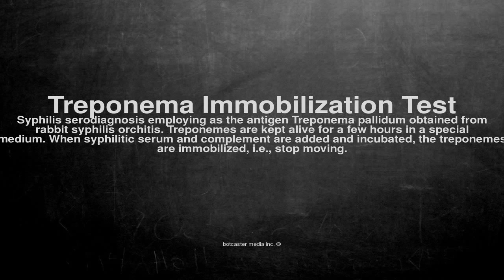Medical vocabulary: What does Treponema Immobilization Test mean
What does Treponema Immobilization Test mean in English?